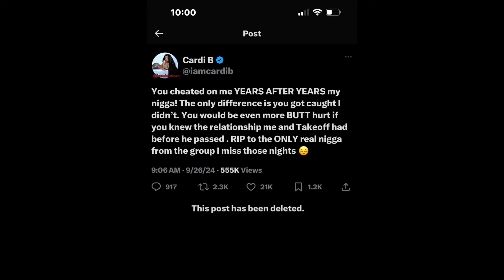CARDI B Slept With TAKEOFF Before He Died 🫢 Is CARDI B Wrong For Going Off On OFFSET Like This?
CARDI B and Offset have been going back and forth via internet exposing all the secrets from their past relationship.